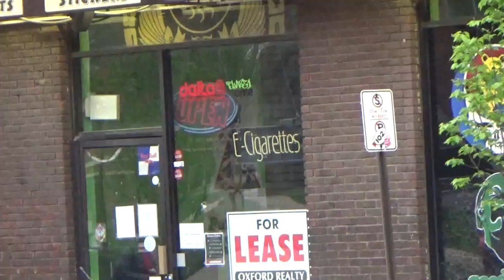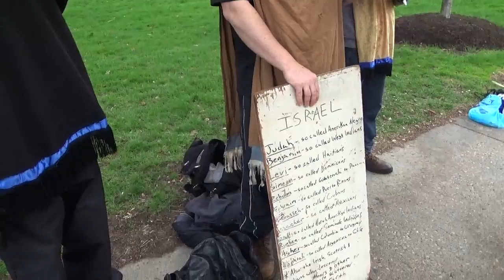WHOSO COMMITTETH ADULTERY WITH A WOMAN LACKETH UNDERSTANDING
Proverbs 6:32 But whoso committeth adultery with a woman lacketh understanding: he that doeth it destroyeth his own soul.